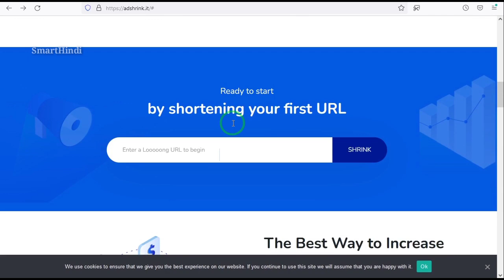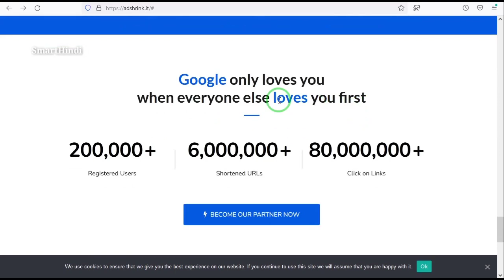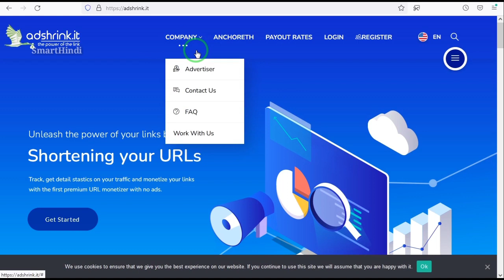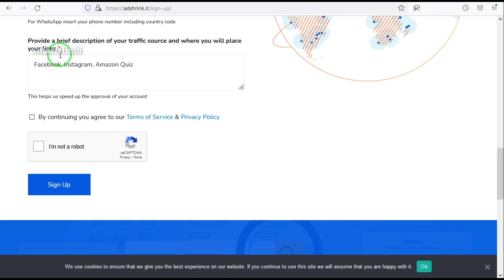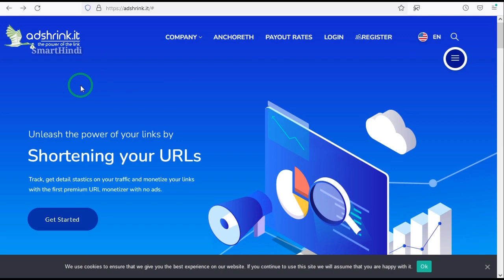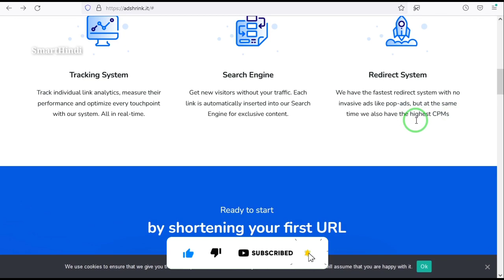Adshrink Highest Paying Trusted CPM Ad Network | 2022 Best CPM Ad Network - SmartHindi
Your Quires 👉

Adshrink
Adshrink Earning
Adshrink.it Review
Adshrink.it Payment Proof
Adshrink Review
Adshrink Ad Network
Adshrink Url Shortner
Adshrink Payment Proof
Best Cpm Ad Network
Highest paying Ad Network
Highest Cpm Ad Network
Best Url Shortner 2022
Best Adsense Alternative 2022
Best Cpm Ad Network For Blogger
Best Ad Network For Blogger
Best Link Shortner 2022

Hello Dosto Iss video pe dekhaya Gaya hai Adshrink Best Url Shortner ke bare main Toh Video ko last time take dekhaya aur hamare channel ko subscribe Kare 👉 video acha laga toh ek like Kare 👍